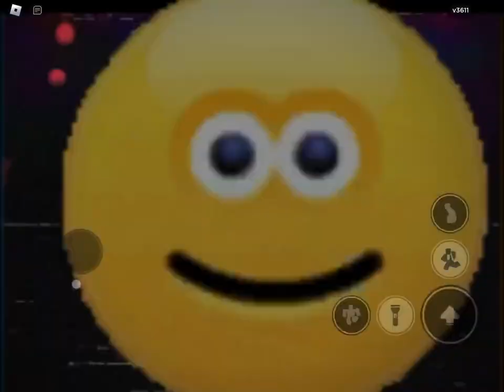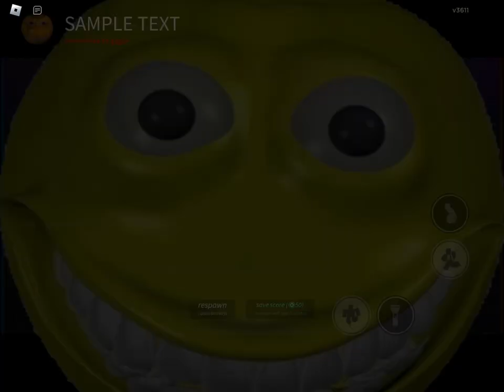￼￼ perfect fnf song